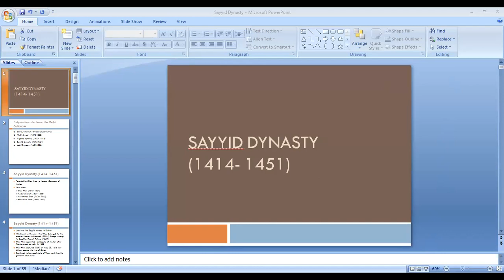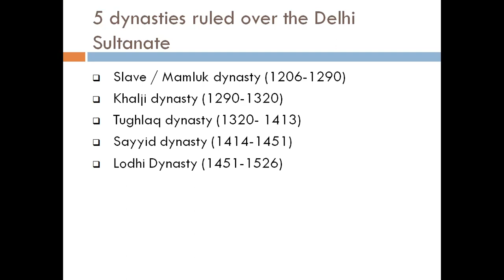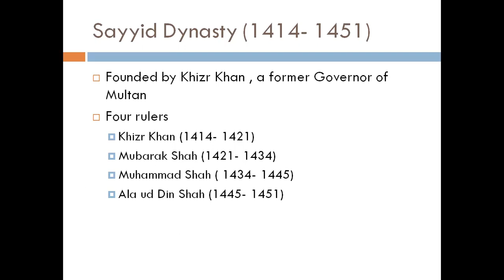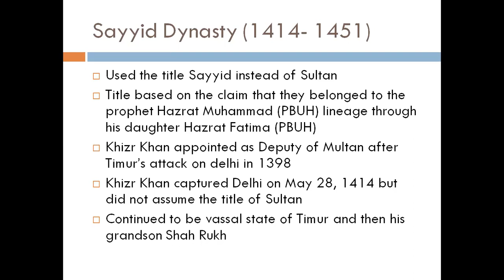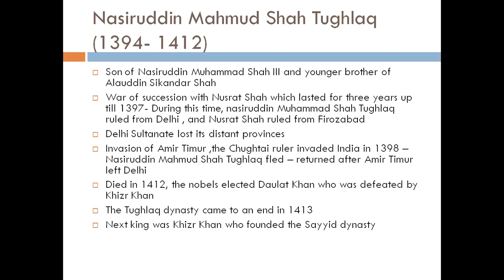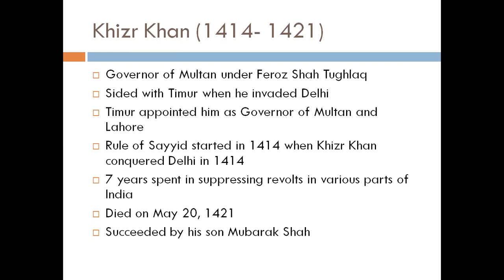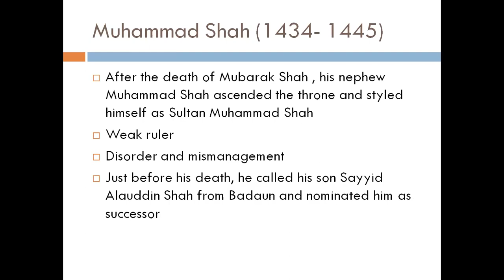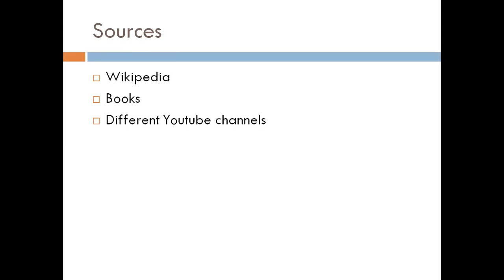Lecture # 57 Sayyid Dynasty (1414-1451).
In this video we will discuss all the rulers of Syed Dynasty. We will start from the reign of Khizar Khan in 1414 A.D and end at Alam Shah 1451 A.D.